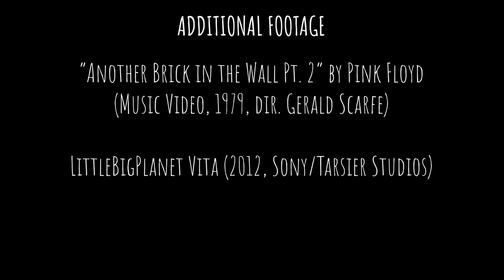A Little Analysis of Little Nightmares | CHAPTER SELECT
Little Nightmares is a duo of distinctive horror-themed puzzle platformers from Bandai Namco and Tarsier Studios. It's also very vague in its storytelling, so in today's Halloween episode of Chapter Select, let's analyse what's going on and what message may be lurking at the heart of Little Nightmares.

If you are affecting by any issues discussed in this episode, resources are available

0:00 Intro
1:47 Size and Scale
6:22 Children Don't Understand
9:28 The True Horror

Chapter Select is my narrative analysis series where I look at video game storytelling, including characterisation, worldbuilding and narrative structure. New episodes once a month, with previous episodes available here on this handy playlist